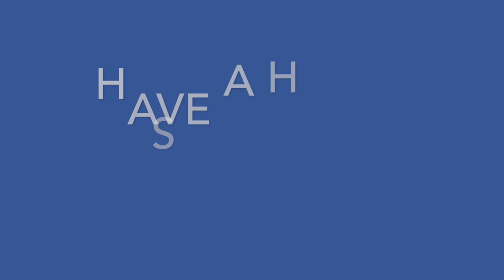Have A Happy Summer!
Thank you for a great school year, and, remember, classes start again on Aug. 28!